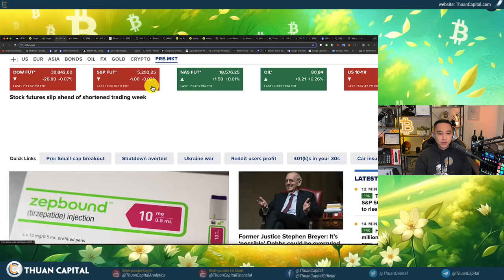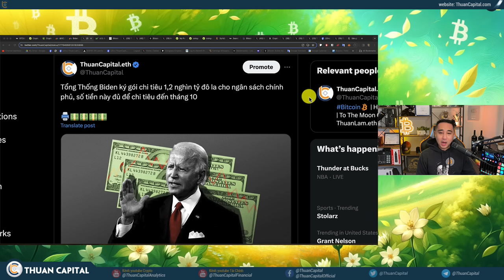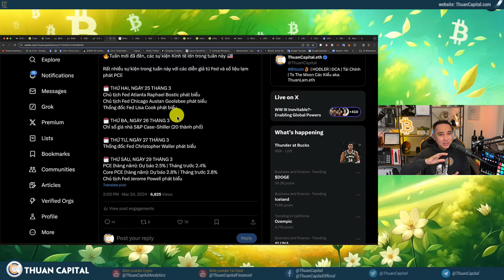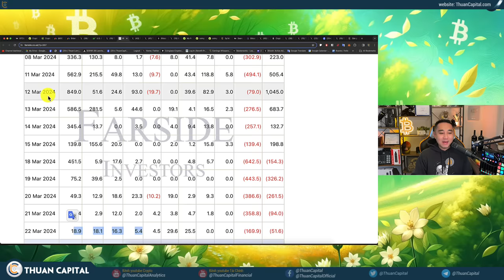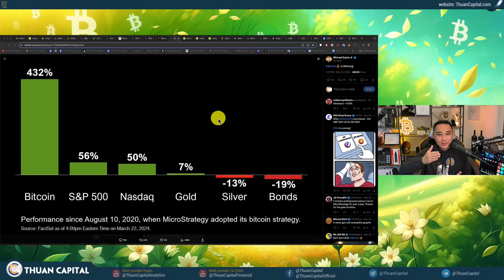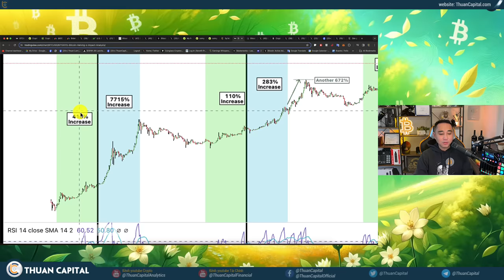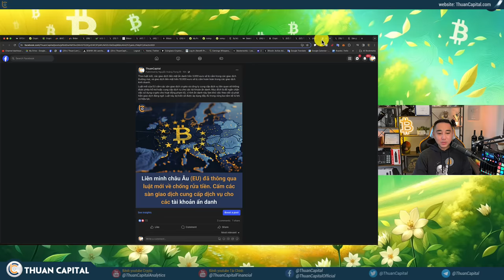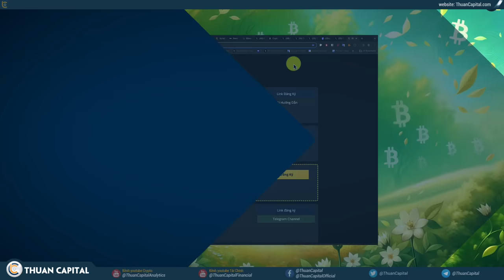1855 - New Week: Lạm Phát PCE, Bitcoin Halving Cận Kề, Châu Âu Cấm Ví Crypto, DCA Cùng ThuanCapital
⏱️ TIMESTAMPS
00:00 - Giá Bitcoin tăng 4.5%, vốn hoá 2.7 nghìn tỷ - Thị trường crypto màu xanh
01:54 - Dầu và các chỉ số sau khi chủ tịch Fed phát biểu
04:05 - Tổng Thống Biden ký gói chi tiêu 1,2 nghìn tỷ đô la cho ngân sách chính phủ
10:17 - Rất nhiều sự kiện trong tuần này với các diễn giả từ Fed và số liệu lạm phát PCE
14:10 - Dòng tiền chậm lại cho các quỹ Bitcoin spot ETF
19:26 - Thêm $1 tỷ USD Bitcoin đã rời khỏi các sàn giao dịch ngày hôm qua
19:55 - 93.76% Bitcoin có lời
20:51 - Bitcoin tăng 432% kể từ khi Microstrategy bắt đầu đầu tư
23:03 - Trung bình giá tuần này cho Bitcoin và Ethereum
26:43 - Cập nhật giá Bitcoin trước và sau các lần Halving
32:13 - "SEC thích ăn hiếp người khác"
33:18 - Thị trường việc làm trong ngành công nghiệp crypto đang chứng kiến sự phục hồi
34:38 - Liên minh Châu Âu đã thông qua luật mới về chống rửa tiền, Cấm các sàn giao dịch cung cấp dịch vụ cho các tài khoản ẩn danh
37:58 - Chainlink đứng đầu danh sách với trung bình 451 sự kiện GitHub
39:28 - Ưu đãi dành riêng cho cộng đồng ThuanCapital